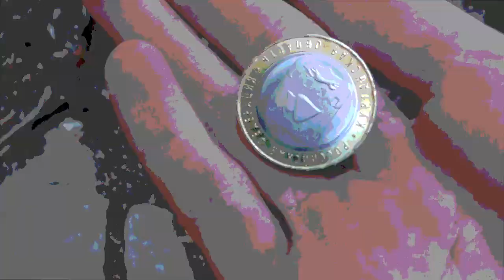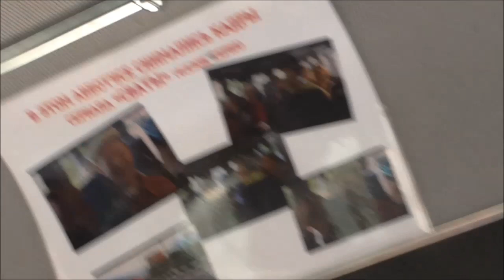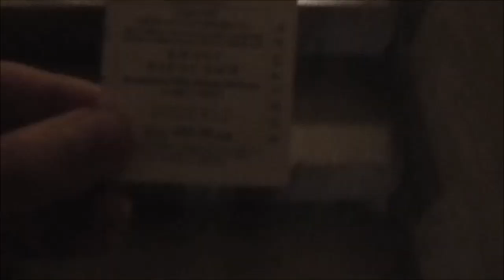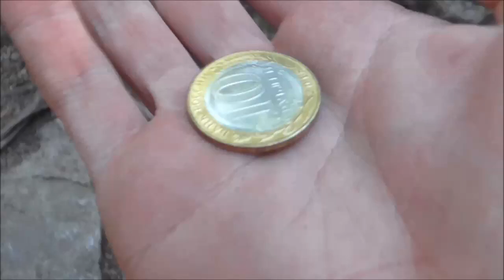НАД ПРОПАСТЬЮ в 1234 метра!